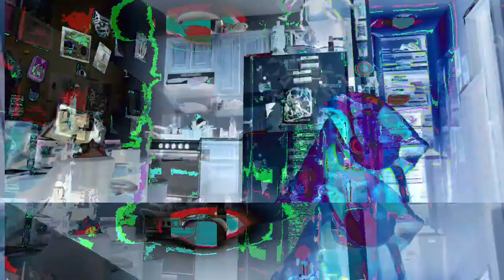[EPILEPSY WARNING] Movie 23 04 18 14h16m25s *Photosensitivity Warning*